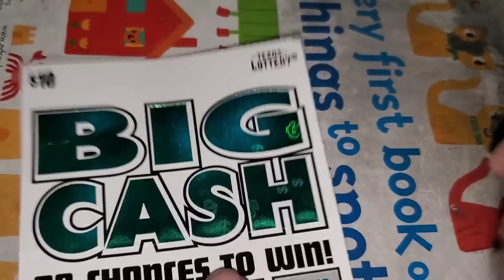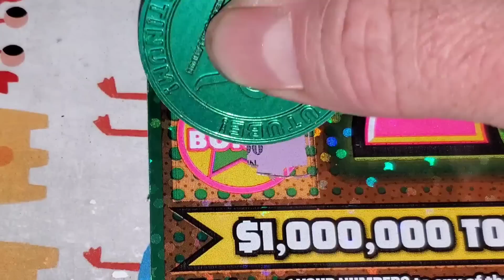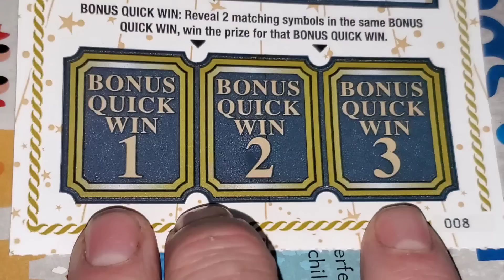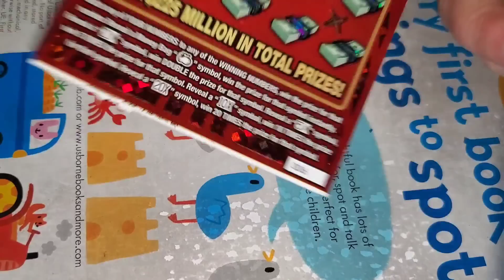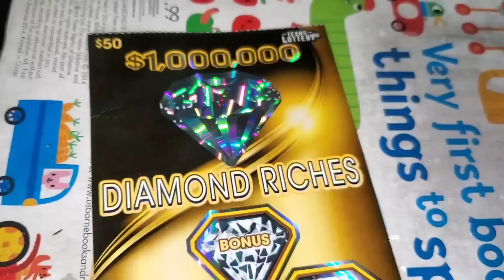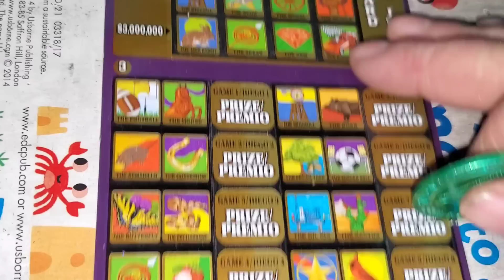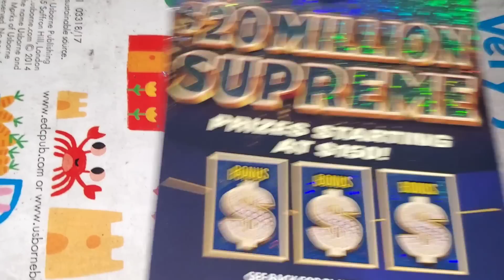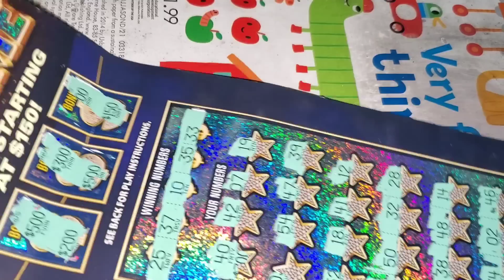BIG WIN SAVED EVERYTHING! Huge session playing $550 in Texas Lottery tickets! ARPLATINUM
ARPLATINUM
6942 FM 1960 EAST #189

MATRIX ENGAGED
OBLIVION WALKER
GAMBILICIOUS
CHARLES Q.
MELODY S.
JOHN S.
ALEX D.
JAIME M.
FRED C.
B&K SCRATCHERS
AARON H.
Annette M.
Magnetic MAX.
Julio C.
Ian M.
Josh Scratchin McSteigy.
Jodi G.
JAM.
Vickie P.
Laurence W.
Alejandro M.
Kitty M.
The Lucky James Eller.
Johnathan R.
Shawn C.
Scratch Dragon.
David C.
Simon S.
Candace M.
M's Garage.
Stephen M.
Robert O.
Elizabeth F.
Nicola C.
Bobby B.
Jay L.
Evamazon.
Eddie B.
ROTHSchild's Claimer's.
Dallas P.
Ultimate 13 Scratching.
Reggie H.
David S.
David C.
Andrew M.
Ryan C.
AK Night.
Scotty W.
Karen E.
Betty D.
Anthony L.
Christopher A.
Juanita F.
Ray R.
Theresa L.
Orlando C.
Rodney R.
Robert B.
Sandy S.
Allyson M.
Tim R.
Scratch Ticket & Review.
Alex D.
Larry C.
Sasha G.
Cooley Cool.
Frontlinescratcher11B.
Jen C.
Brhane.
Jessica A.
Guillermo.
Dreamin' Of Claimers
Gina L.
Seadoo.
Jack S.
Jason M.
Jaime M.
Kenneth H.
Henry H.
Leo A.
Suzanne A.